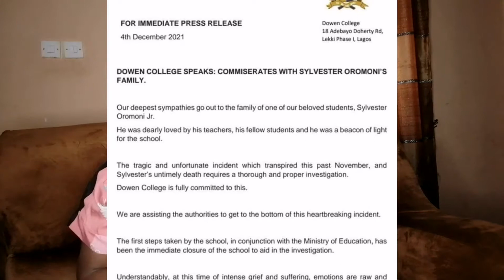Sylvester Oromoni. || We all had it coming